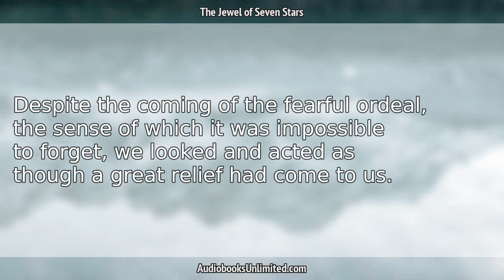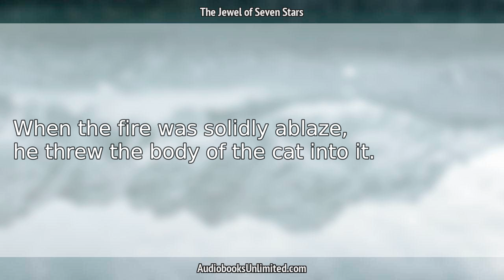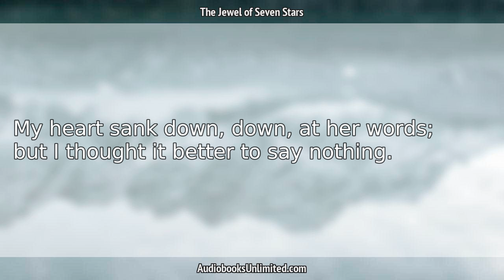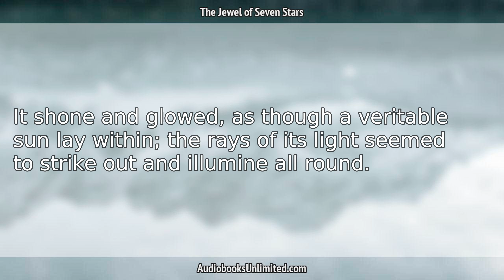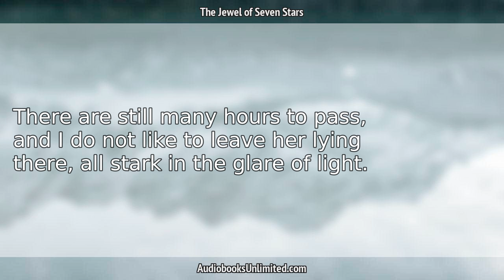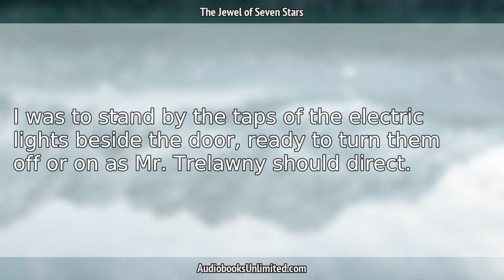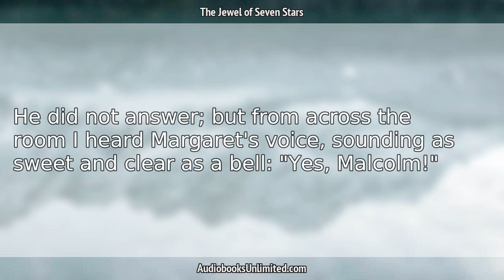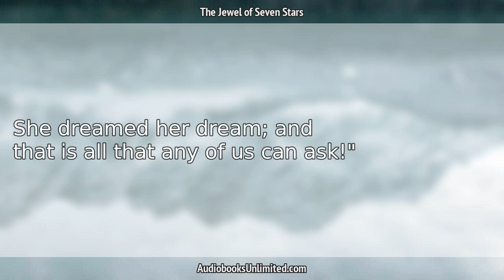The Jewel of Seven Stars Audiobook Chapter 19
The Jewel of Seven Stars Audiobook Chapter 19 with subtitles in English by Bram Stoker. Free full length audiobook with text.